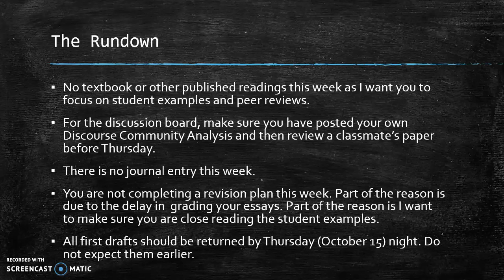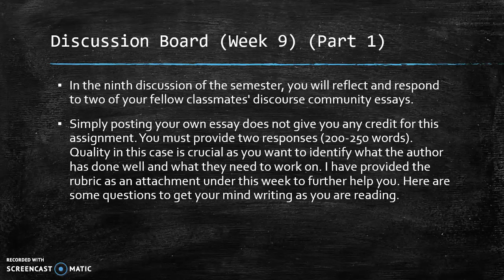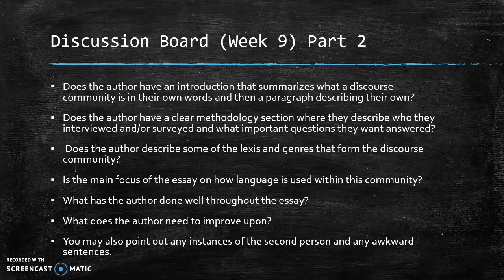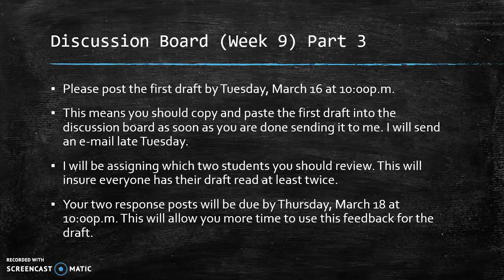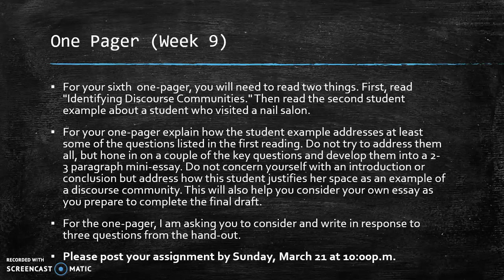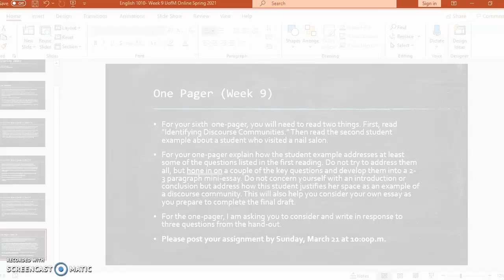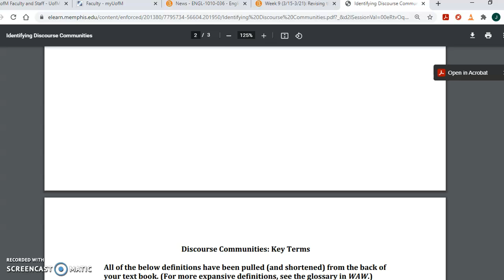English 1010 Week 9 Rundown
This is the week nine video for the week where I run down the readings and assignments for the week.